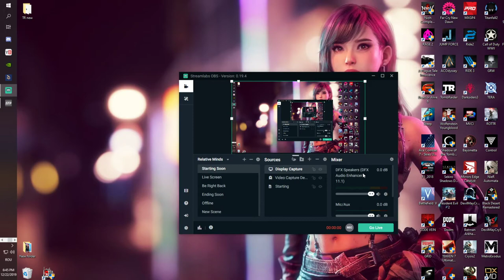NFS Underground 2 Hammer H2 Show Off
Join The club with  the Need For Speed  game review in  a bounch of colors and viewvs in 2019  REINSTALED for Fun and for Funs .